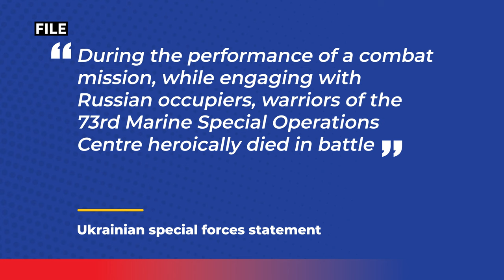Russia's Biggest Black Sea Ops? How Putin's Men Wiped Out Ukrainian Commandos During Speedboat Raid?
After capturing back-to-back three major Ukrainian cities, Vladimir Putin's army has secured yet another victory in the war zone. Russian forces claimed to thwart a major operation carried out by Ukraine’s 73rd Marine Special commandos in the Black Sea.